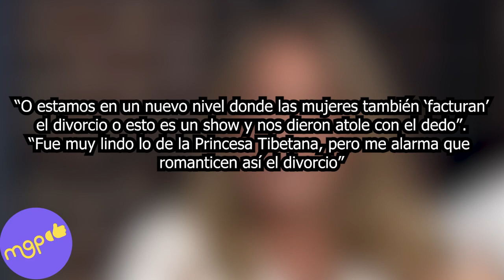Paulina rubio reacciona a la separación de Erik Rubín y Andrea Legarreta